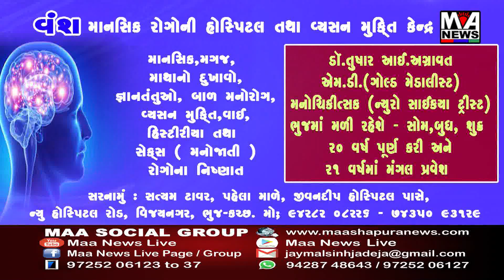ઈડરના પોશીના ગામે વાવાઝોડામાં નુકશાની